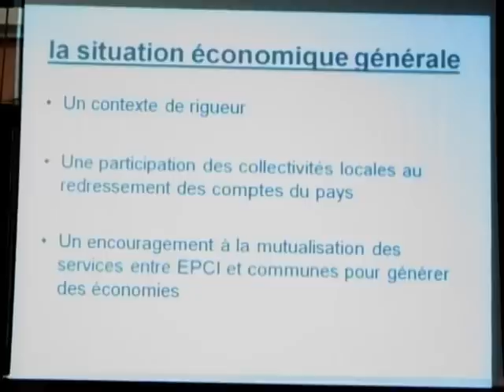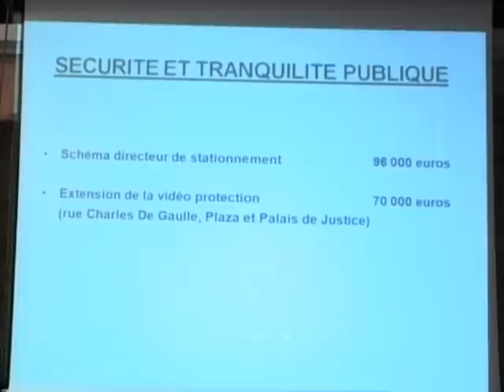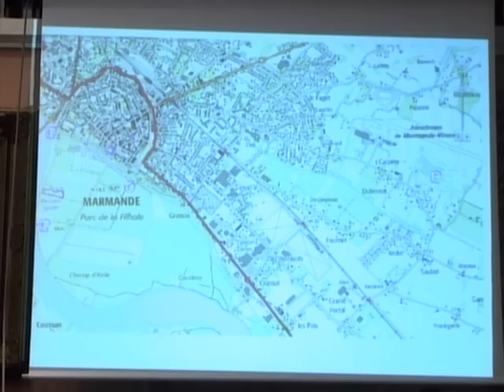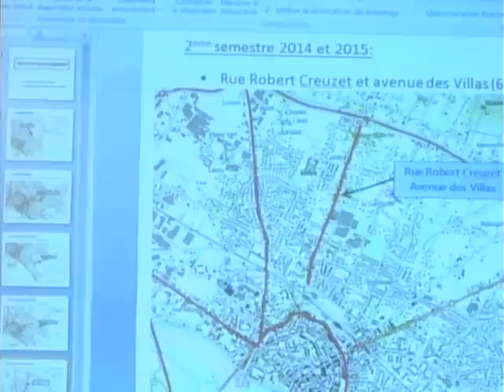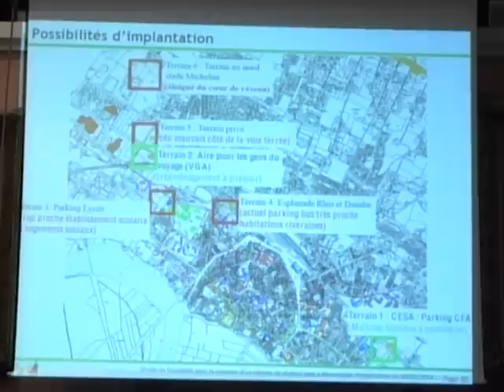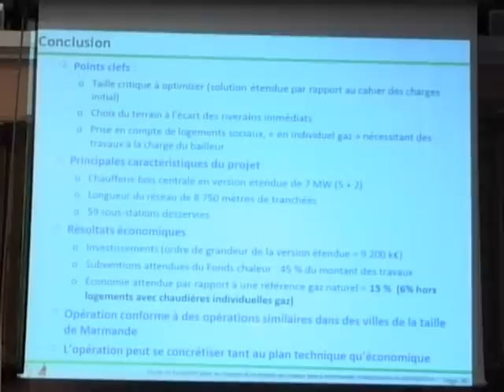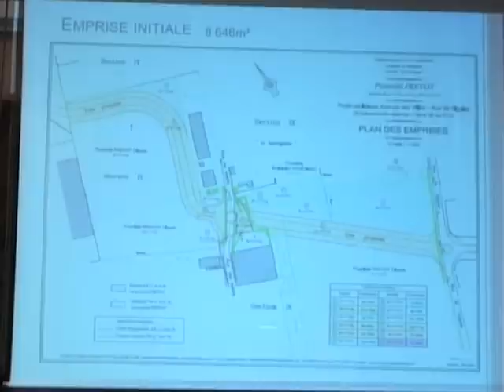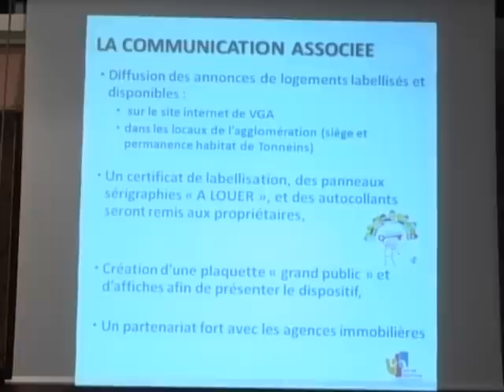Conseil municipal - Ville de Marmande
Conseil municipal du 3 Mars 2014 - salle du conseil